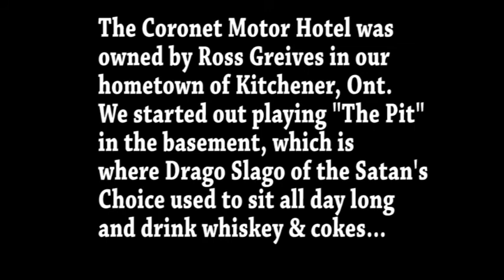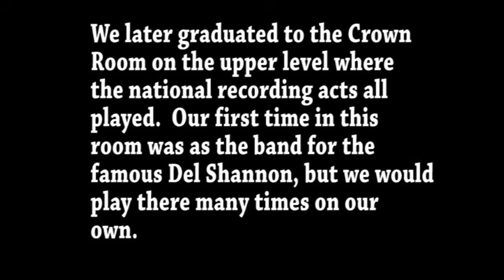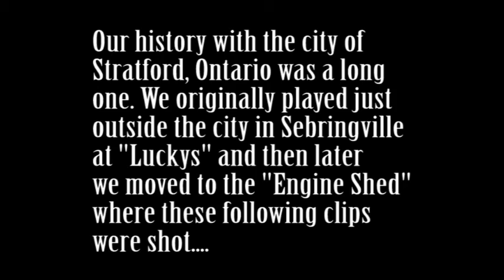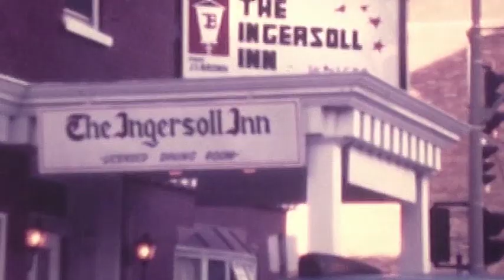The Lakeview Manor The Coronet The Engine Shed The Ingersol Inn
The Lakeview Manor in Kingston was owned by Barry Grieves, the brother of Ross Grieves, who owned the Coronet Motor Hotel in our hometown of Kitchener, Ontario.  The Lakeview was right beside the Collins Bay Penitentiary and the suburban legend was that a few escapees had gone directly to the Lakeview for a drink once they had scaled the walls of the prison.  The Coronet was on Victoria Street in Kitchener and a favorite hangout of The Satan's Choice.  We knew a lot of them and they liked us, which was a good thing, 'cos they left us alone and didn't bother us.  We had no intention of getting involved in any of their business either.  The way it worked at the Coronet was that you started in "the Pit", which was the draft room in the basement and worked your way up to the Crown Room on the top floor where all the national acts like Fludd, Goddo, Heart, etc played. Our first time playing the room was as Del Shannon's band, and the place was packed to the rafters.  We played there many times after that-right up until we were signed to Capitol/E.M.I. in 1983.  The Engine Shed was our favorite haunt in Stratford, a city which had been a huge supporter of the band right from Day 1.  We had many good times there and made many friends.   Lastly, the Ingersol Inn-don't remember much about playing here-I believe we only did it once-but these clips are some of the only ones I have of Leo Niebedeck, who played drums on the White Lace & Black Leather album.  He was with the band for a couple of years and a great guy to be around.   When he left the band he was replaced by Greg "Fritz" Hinz, who drums with the band to this day.